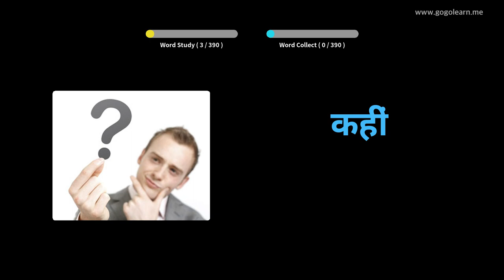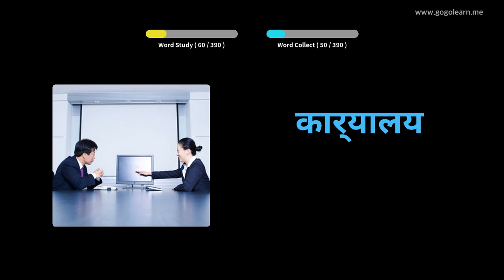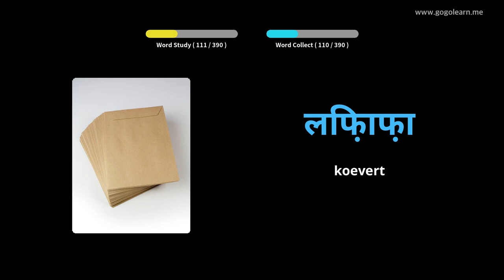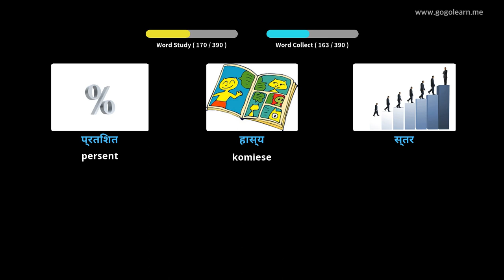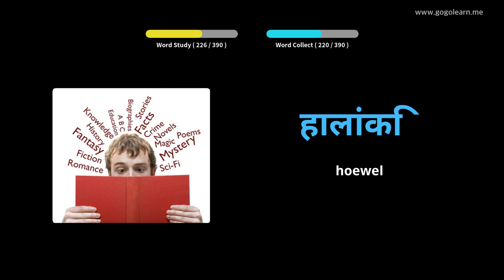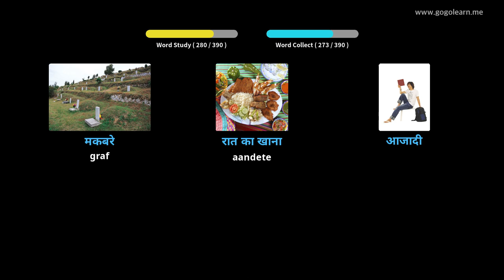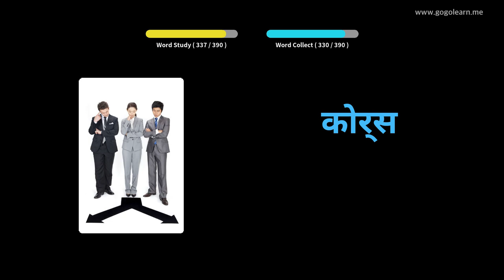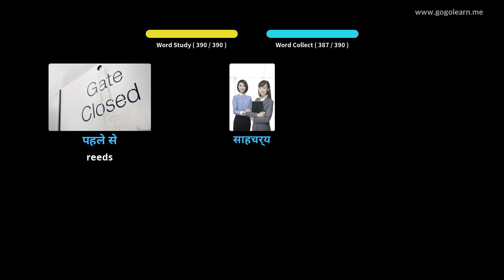Leer Hindi Deur Middel Van Prente |Hindie Woordeskat Sekondêre Skool 2 | Golearn